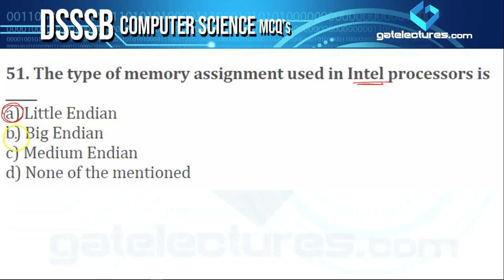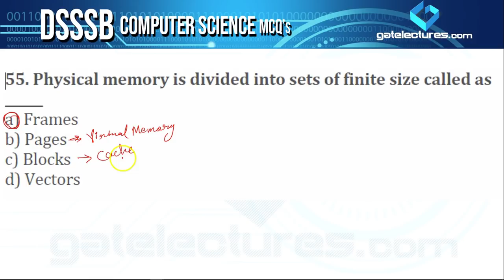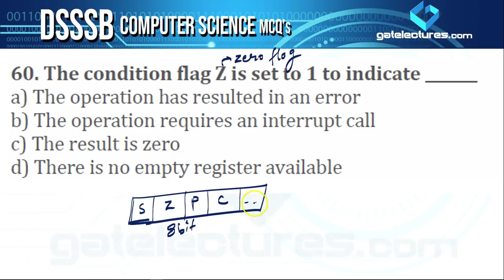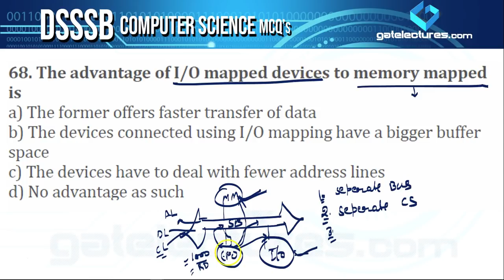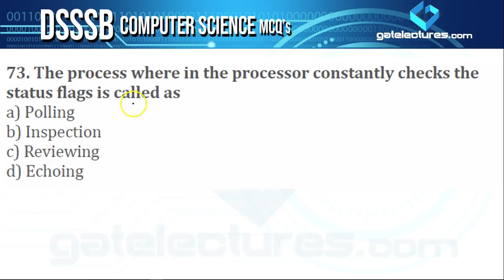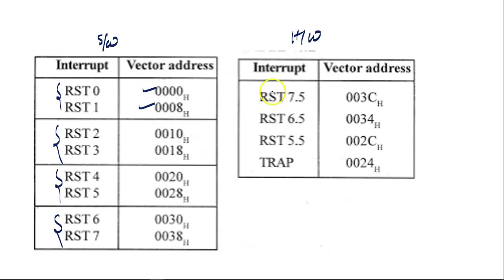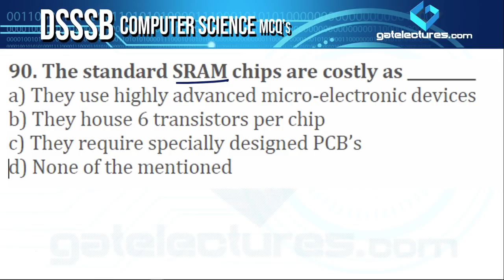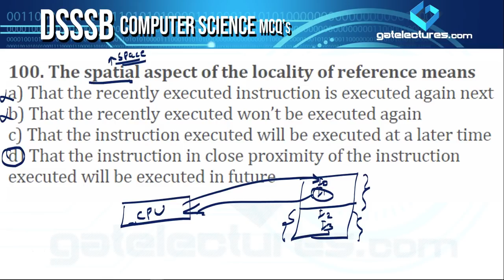DSSSB KVS TGT & PGT Computer Science 200 Best MCQ's Computer Organisation Architecture Q50 to 100